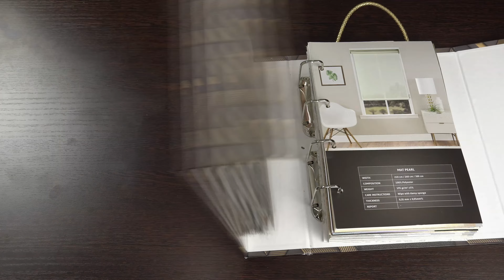Фэнси лайн Тёмно-серый 11620 V8 Миамоза Зебра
Ткань для рулонных штор Зебра - Фэнси лайн. Цвет - Тёмно-серый. Затемнение - 50%. Состав - Полиэстер-100%. Страна производства ткани - Турция. Особенности - Сухая чистка. Ткань среднего ценового сегмента с разноцветными дополнительными линиями на матовой полосе, основа на мелкой сетке . Данная ткань из каталога Миамоза - Зебра. Ткань или рулонные шторы с этой тканью Вы сможете купить в видео интернет-магазине ЖАЛЮЗНИК